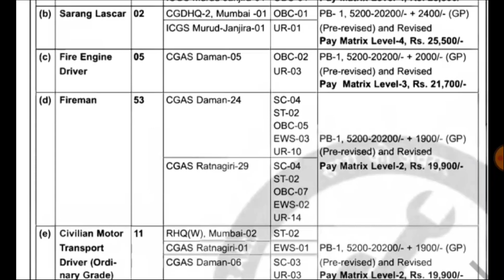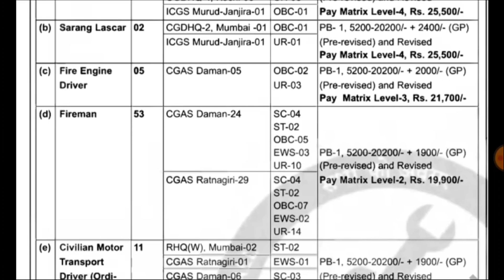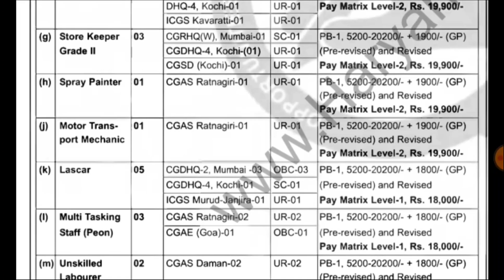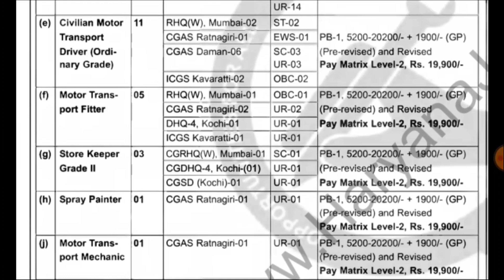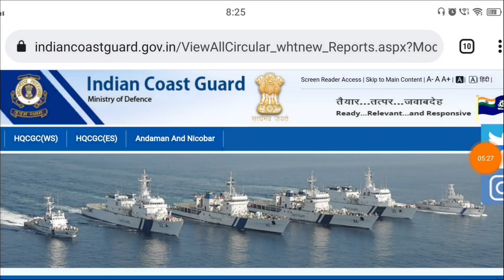అగ్నిమాపక సిబ్బంది నోటిఫికేషన్ | NCG | Official Notification | RK Tutorial